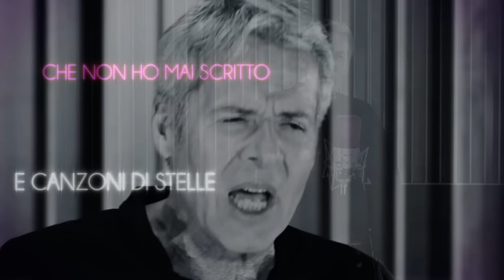Claudio Baglioni - Gli anni della gioventù (Videoclip)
Music video by Claudio Baglioni performing Gli anni della gioventù. (C) 2013 Bag Srl